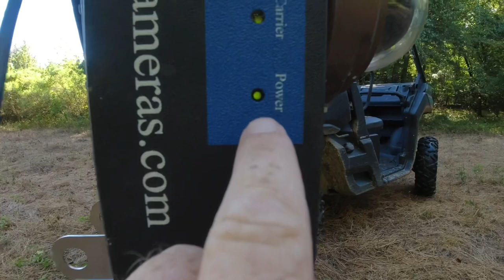FIXED THE WILD HOG TRAP 🐗🐗🐗 Finally!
Checking on the loggers at Hollis Farms and getting the Hogeye Camera System set up

Get your official Hollis Farms gear at